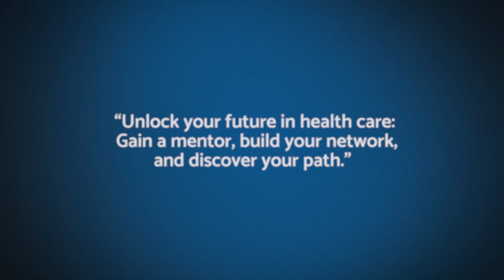LVHN Health Care Futures Program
If you dream of becoming a health care professional or are interested in learning more about career opportunities in health care, Lehigh Valley Health Network’s (LVHN) Health Care Futures Program is for you. A select number of high school seniors who are interested in a health care career will be chosen for the program every year.